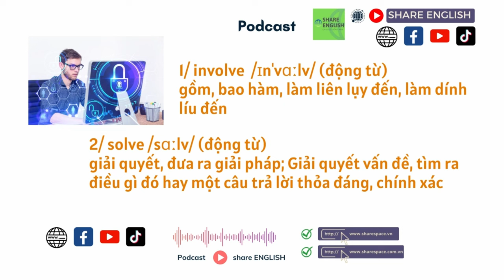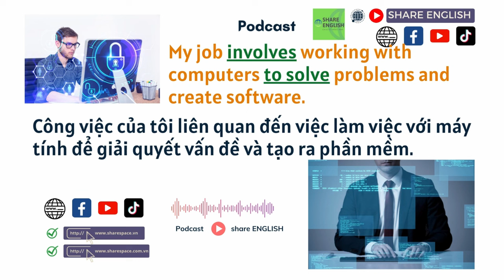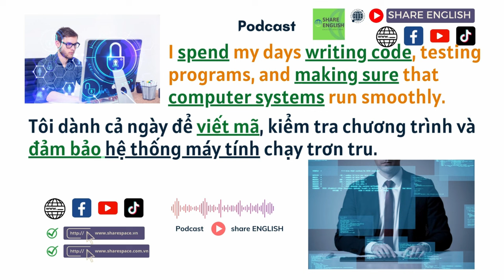Reading challenge - Podcast: Topic: Computer Engineer (Kỹ sư máy tính)